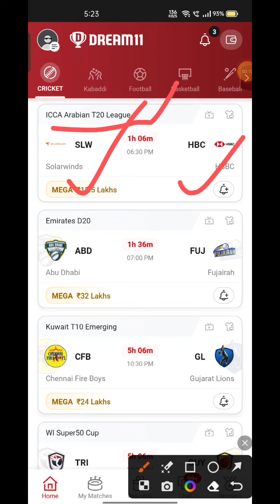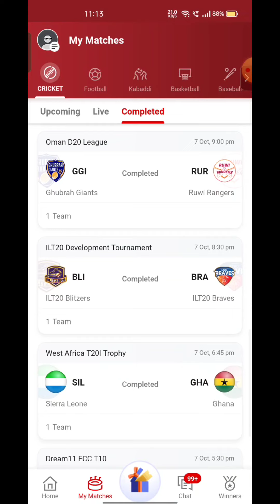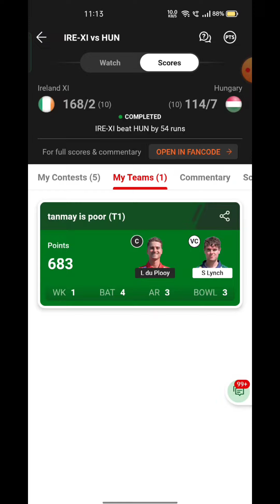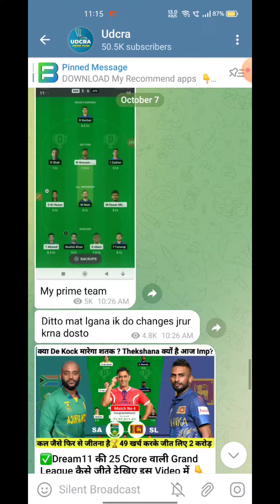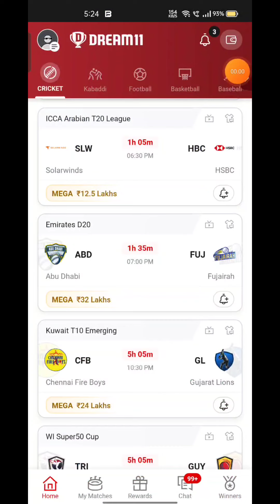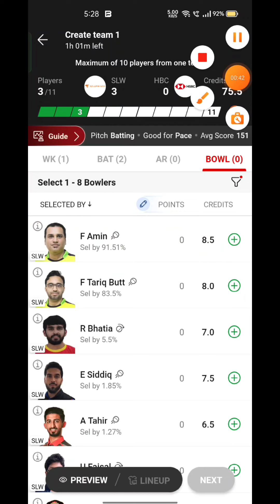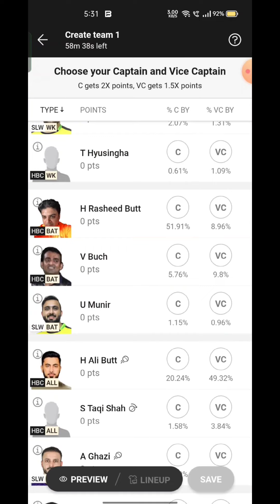SLW VS HBC Fantasy Dream 11 prediction, SLW VS HBC T20 League 2023 Match Preview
SLW VS HBC Fantasy Dream 11 prediction, SLW VS HBC T20 League 2023 Match Preview, Full Stats+ Info, Report ➡️Join Our Official Telegram Channel for Daily Pitch Reports and Match Updates.⬇️

SLW VS HBC Playing 11
SLW VS HBC dream11 team prediction  Udcra
SLW VS HBC 2023 Match Preview Players Stats